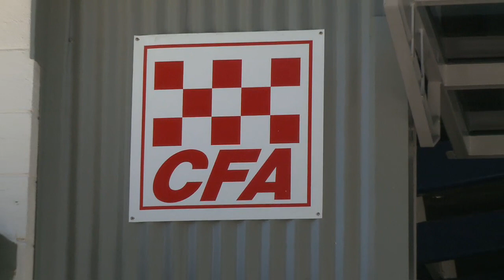John Brumby - Commercial radio stations sign on as Emergency Broadcasters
A new agreement for the broadcast of emergency warnings between commercial radio stations and the Victorian Government will provide Victorians with greater access to information and warnings during bushfires and other emergencies.

Transcript

[footage of Premier John Brumby at a press conference]
Brumby:  I'm delighted to be here, for what I think is an important announcement, for fire safety and community safety for our state.  And as you know over the last few months we have been taking every single measure that we can to make our state as fire safe and as fire ready as possible.

Commercial radio stations sign on to be Emergency Broadcasters
26 October 2009

[footage of Premier John Brumby at a press conference and some footage of the Belgrave Heights/Belgrave South Fire Station]

John Brumby
Premier of Victoria

Brumby:  One of the other things we've been doing is working very closely with the media.  And as Bob Cameron has said one of the recommendations out of the commission was that we should work with the media to ensure that we have all of the arrangements in place  to ensure we had a number of emergency broadcasters across the state for this year's fire season.  So what we have been doing is working since then, and particularly of course in the first instance focused on the radio communications, to see whether we can broaden that network.  And radio is important because most people have it at home but most people, of course, also have it in their car.  And so it has got a wide reach and typically backs up that communication which comes out of the ABC and 774.  So the MOU, which we are signing today, covers radio 3AW, SEN and the major regional stations including, as I have said, the ACE Radio Network, and it also covers all of the FM stations. including FOX, NOVA, MIX GOLD, MMM and VEGA. and of course what this means is that we are able to reach out across country Victoria but also to reach into areas to reach a new and younger audience.  And that's important.